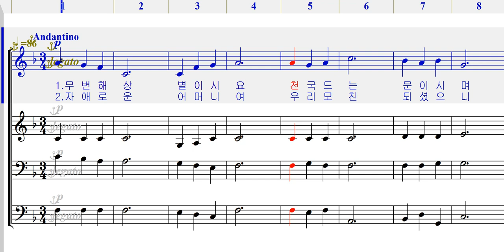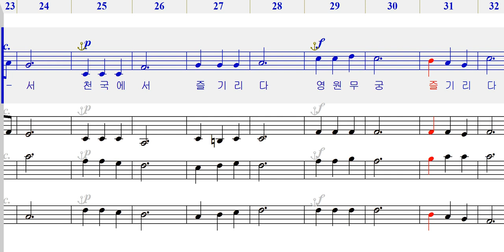소프라노 - 251 무변해상 [ 가톨릭성가 4부 파트연습 ]